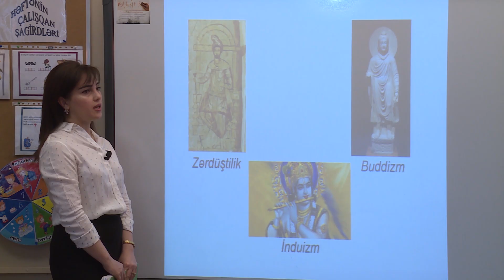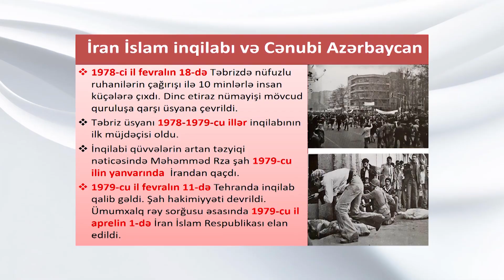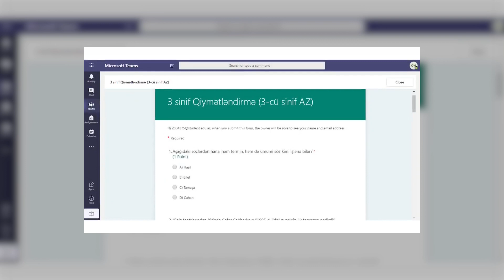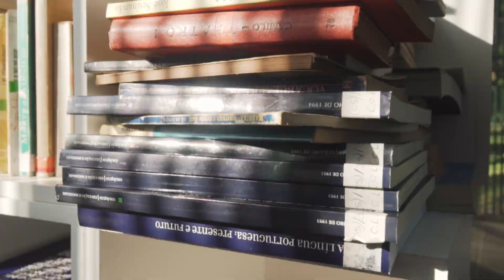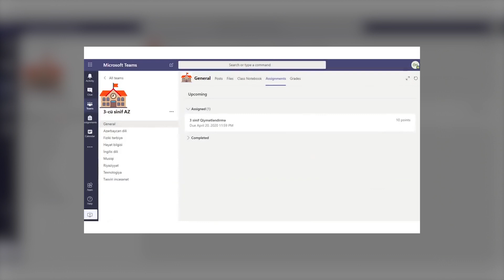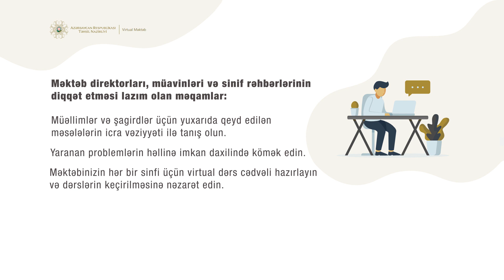Teledərs və virtual dərs arasında əlaqəni necə təmin etməli? - Videotəlimat